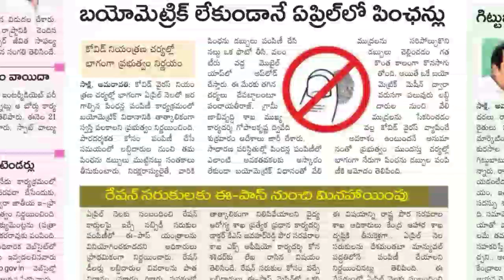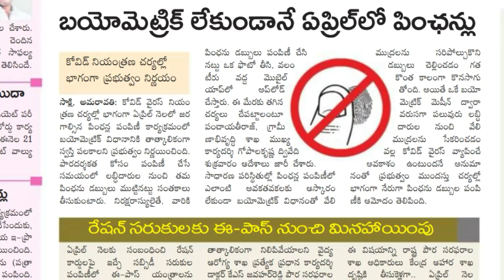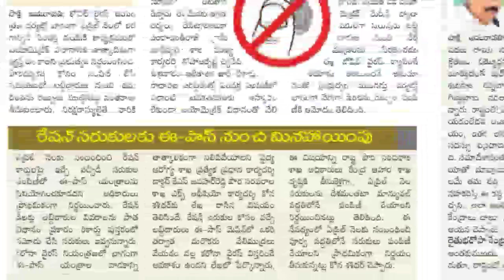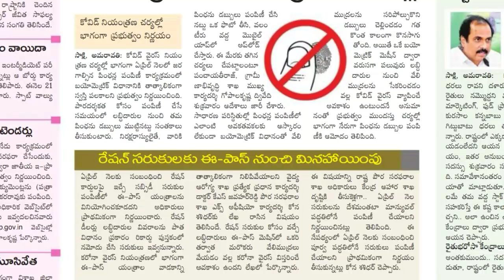గ్రామ వాలంటీర్లు ఈ-పాస్ మెషిన్ లేకుండా రేషన్ డెలివరీ ! తాత్కాలికంగా బయోమెట్రిక్ రద్దు!Ap ration news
Grama volunteer ration distribute latest update,